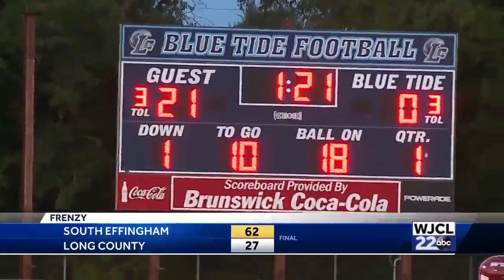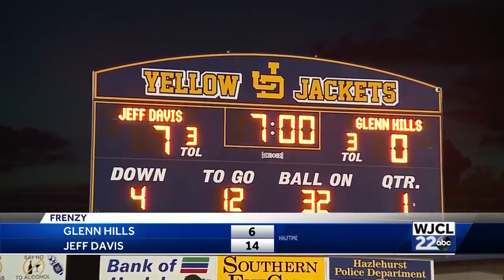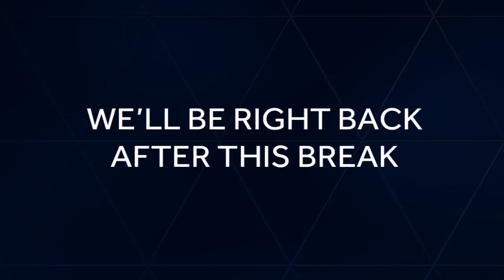The Frenzy : August 23, 2019